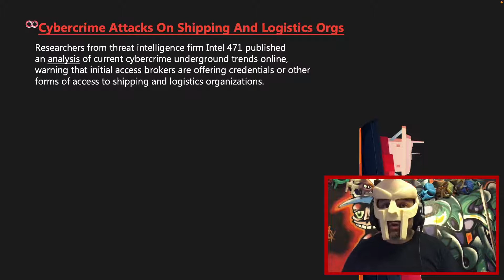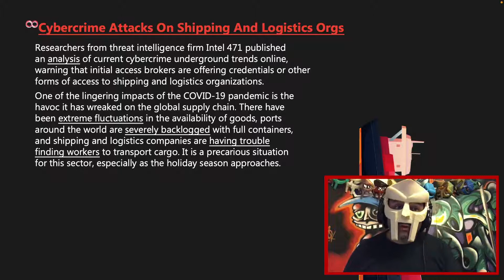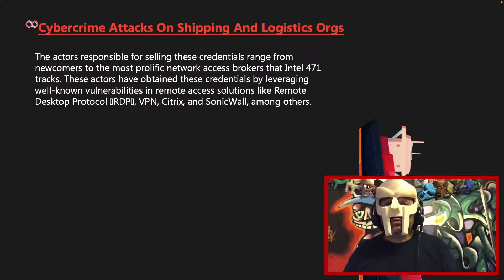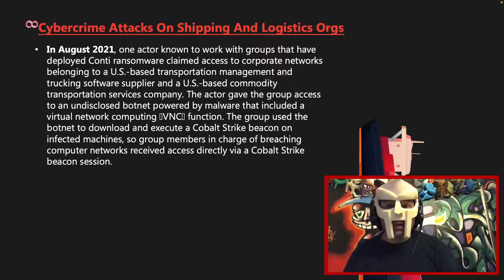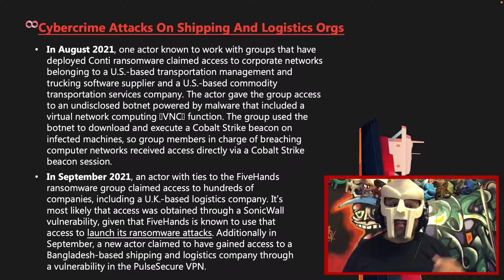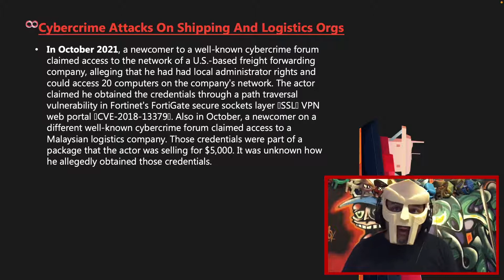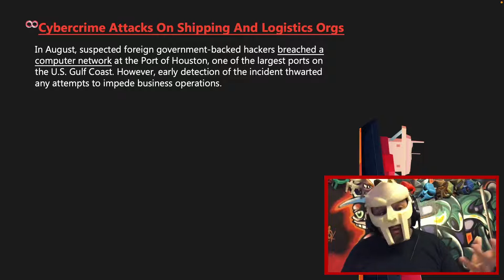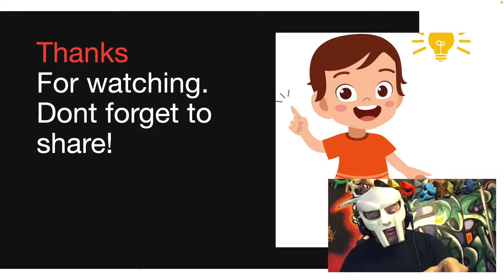Cybercrime Attacks On Shipping And Logistics Orgs | Cyber Attack News Explained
There is a warning from experts that proposals for initial access to networks of stakeholders in global supply chains are available in the cybercrime underground.

Researchers at Intel 471, a threat intelligence organization, presented a virtual evaluation of recent cybercrime underground activities, alerting that several preliminary access brokers are providing accounts or other kinds of approval to logistics and shipping companies. These companies offer important information to the international supply chain, and they move goods by plane, land, and marine across various nations.

According to analysts, cyber attackers providing initial access to enterprises gained these identities by exploiting common flaws in global accessibility systems such as Citrix, VPN, Protocol Remote Desktop (RDP), and SonicWall.

In the last several months, Intel 471 specialists have been monitoring the activity on Dark Web and have seen an increase in the posting of deals for instant access to enterprises involved in the international supply chain.